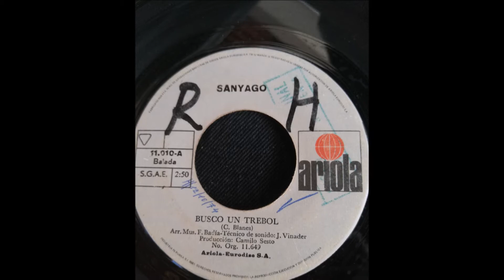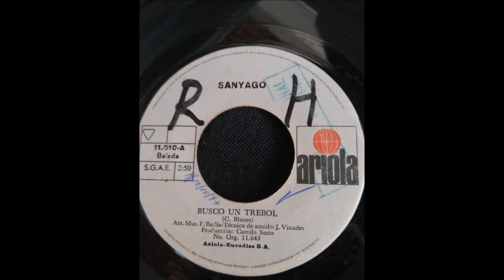SANYAGO == BUSCO UN TREBOL (1974)